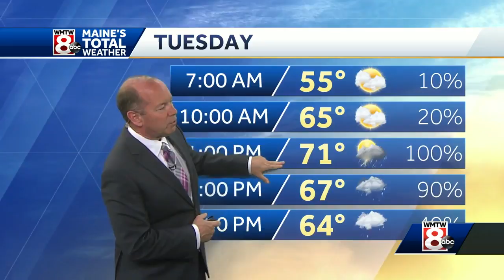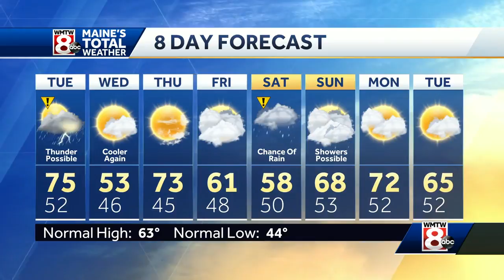Warmer day with afternoon showers and storms possible